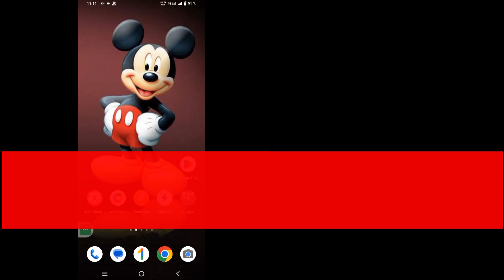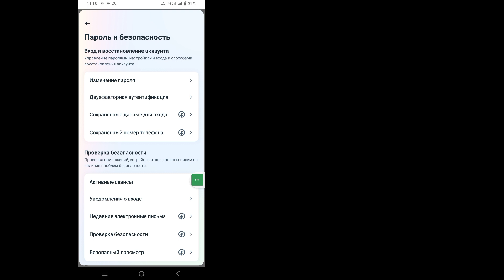Как проверить мое устройство входа в Facebook (новое обновление 2023)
Как проверить мое устройство входа в Facebook (новое обновление 2023) | Кто использует мою учетную запись Facebook

 Привет, ребята
 В этом видео я покажу вам, как проверить мое устройство входа в Facebook (после нового обновления) | Кто использует мою учетную запись Facebook

 Как проверить мое устройство входа в Facebook Вы пользуетесь мобильными устройствами iOS, Android и iphone?  Затем выполните следующие шаги
 Нажмите в правом верхнем углу Facebook.
 Прокрутите вниз и нажмите «Настройки».
 В разделе «Безопасность» нажмите «Безопасность и вход».
 Нажмите Сохранить данные для входа.
 Нажмите, чтобы отметить устройство или браузер, который вы хотите удалить, затем нажмите «Удалить выбранное».

     🙏🙏ПОЖАЛУЙСТА🙏🙏
     👍👍НРАВИТСЯ👍👍
     👉👉КОММЕНТАРИЙ👈👈